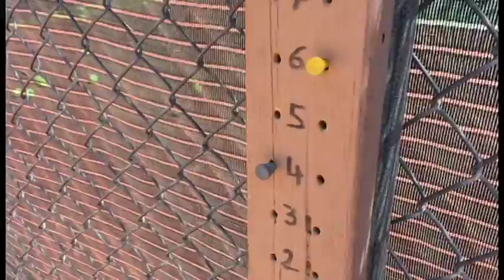Daspetey Vlog005: Bocce Sunday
My fifth video in my ongoing vlog series.